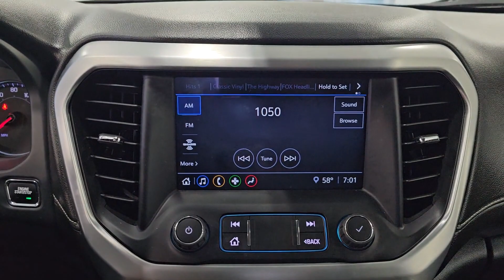2021 GMC Acadia Kenosha, Gurnee, Antioch, Burlington, Racine, WI G23347A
Satin Steel Metallic Used 2021 GMC Acadia SLE available in Kenosha, Wisconsin at Palmen Buick GMC Cadillac. Servicing the Gurnee, Antioch, Burlington, Racine, WI area.

TEXT US - 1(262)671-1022.brCertified.br2021 GMC Acadia 4D Sport Utility SLEbrSatin Steel MetallicbrFWD 9-Speed Automatic 2.5L 4-Cylinder DGI DOHC VVTbr**GM CERTIFIED**, FWD, Jet Black Cloth.brbrRecent Arrival! 21/27 City/Highway MPGbrbrGMC Certified Pre-Owned Details:brbr  * 172 Point Inspectionbr  * Roadside Assistancebr  * Powertrain Limited Warranty: 72 Month/100,000 Mile (whichever comes first) from original in-service datebr  * Warranty Deductible: $0br  * Vehicle Historybr  * Transferable Warrantybr  * 24 months/24,000 miles (whichever comes first) CPO Scheduled Maintenance Plan and 3 days/150 miles (whichever comes first) Vehicle Exchange Program. SiriusXM 3-month trial subscriptionbr  * Limited Warranty: 12 Month/12,000 Mile (whichever comes first) from certified purchase date